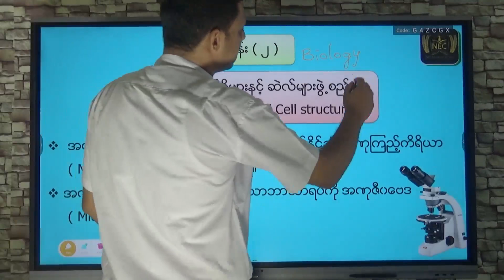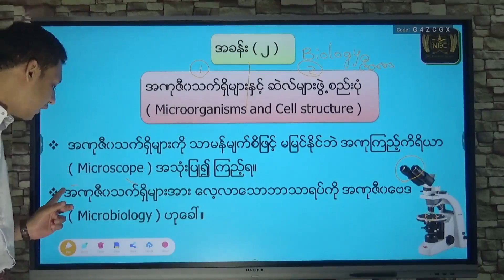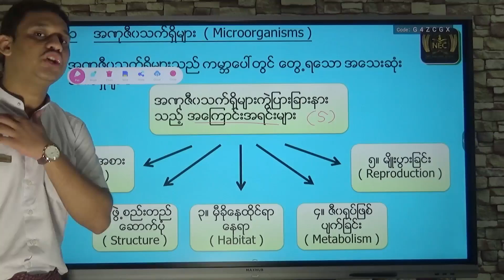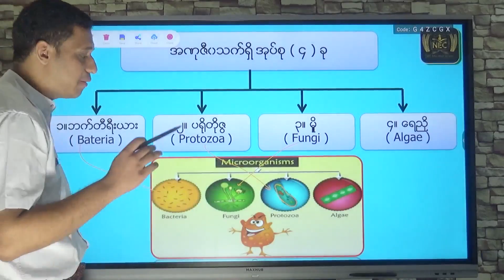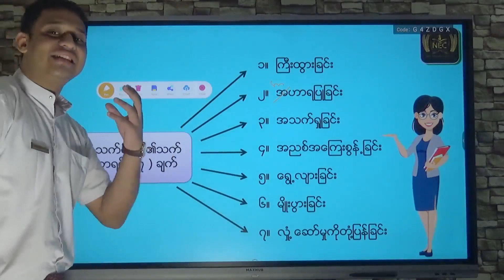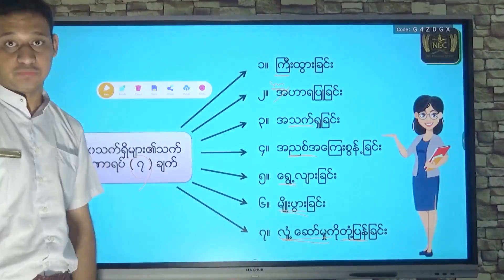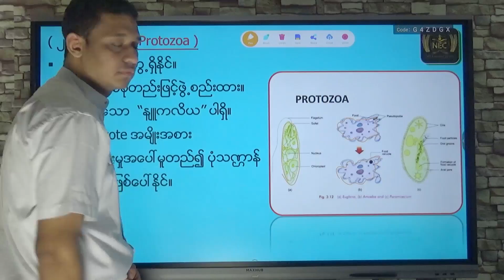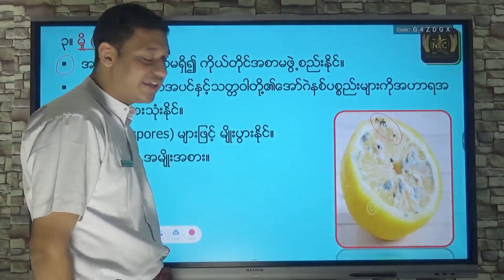Grade 7 Science အခန်း(၂)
Grade 7 Science   ( စနစ်သစ် ) အပိုင်း(၁) '' အဏုဇီဝသက်ရှိများနှင့် ဆဲလ်များဖွဲ့စည်းပုံ "  မှအကြောင်းအရာလေးတစ်ချို့အားပညာဒါနအဖြစ် မျှဝေပေးလိုက်ပါတယ်ခင်ဗျာ။

ယခုကဲ့သို့ ရှင်းလင်းသည့်
သင်ကြားချက်များပါသော

သင်ရိုးကုန် video file လိုချင်ပါကလည်း
ဆက်သွယ်ဝယ်ယူနိုင်ပါတယ်ခင်ဗျာ။

“ ပညာလိုလား နိုင်ငံသားတို့
  အားထားယုံကြည် NEC … “